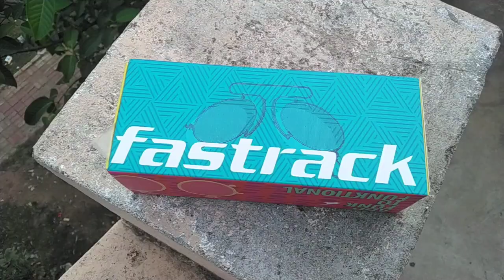Yekin nahi hoga Yeh Bohut shandar hai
Dosto mein ish video mein bataya hoon ki ap Apki budget mein Ek achi sunglasses le sakte hai maine ushe Review bhi kia hai Agar apko Yeh sunglasses pasand ataa hai toh ap mujhe comments section par bata sakte hai mein iska link apko share kardunga

Agar Hamar video apko acha laga ho toh Ek like jarur karna Dosto Apko support chahiye hamari video Ko ap apni Dosto ke pas bhi share kar sakte ho

◆Support◆